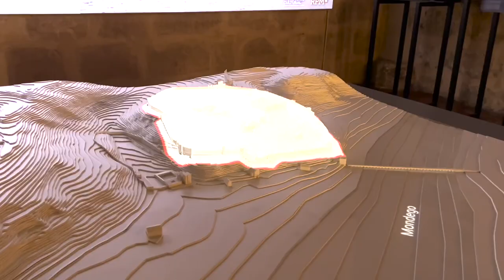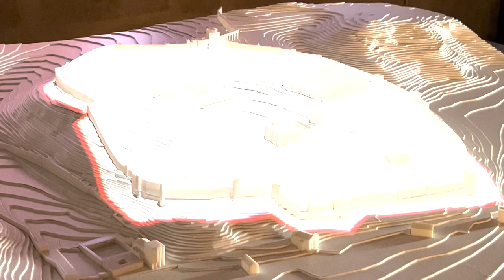Atypcial Exploring of Coimbra's Historic Santa Clara Monastery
Coimbra has many world heritage sites to visit. Here I visited the new Santa Clara Monatary. Here is where Santa Rainha Isabel is buried and where Coimbrans come to honor their patron saint.

* TRANSFER CASH *
Wise, formally known as TransferWise, is aBanking/Transfer Partner.

Wanting to get your mail forwarded to you while abroad? Use Anytime Mailbox! Be sure to use this specific link when you sign up

If you purchase from these Links I'll get a little kickback. This will help out my channel.